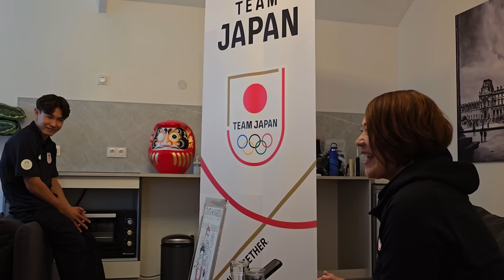【ブレイキン TEAM JAPAN 密着】ブレイキン TEAM JAPANを追う！